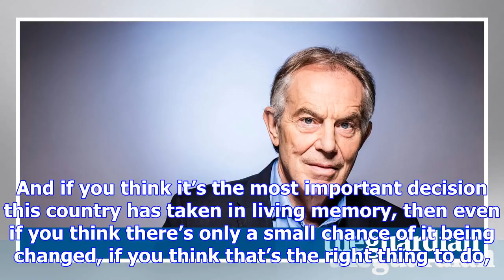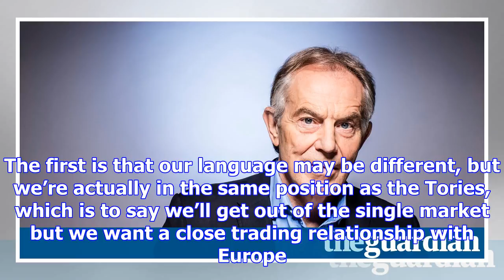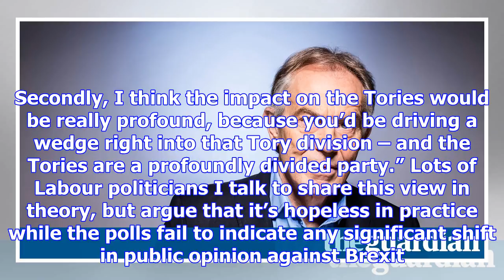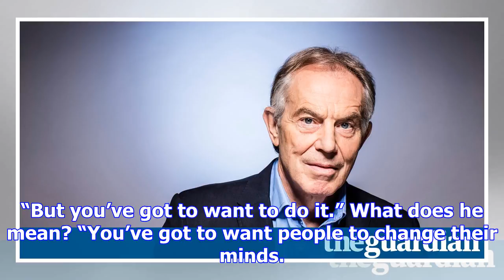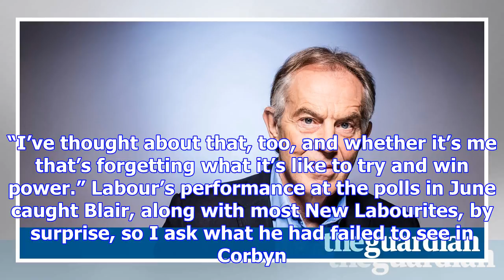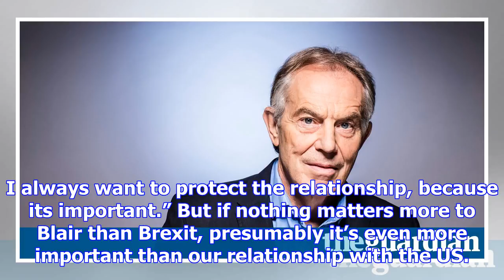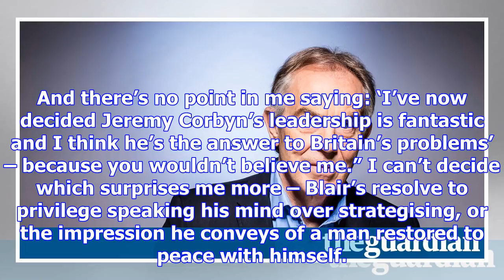Tony blair: ‘the whole country has been pulled into this tory psychodrama over europe’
The last time I met Tony Blair in person, I got quite a shock. It was two years after he had left Do...